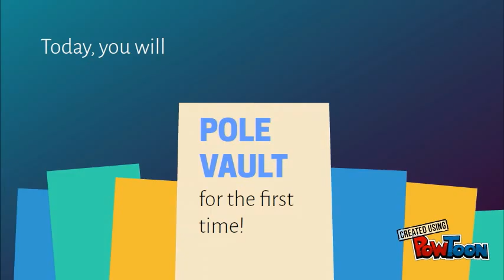Good luck, Ashley!